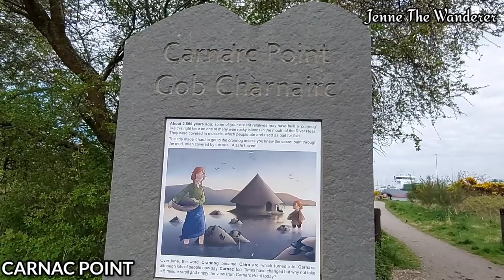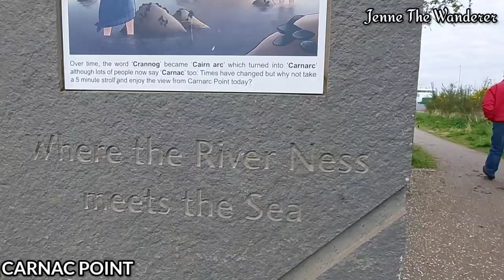A LOVELY SMALL walk to CARNAC POINT where RIVER NESS meets the SEA || INVERNESS SCOTLAND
A nice spot to see the firths (Beauly and Moray) and the Kessock Bridge and Black Isle.